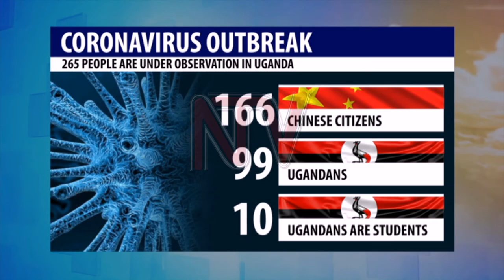Government will not evacuate Ugandans in China - Health Minister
The hopes of Ugandan students in China getting evacuated following the viral coronavirus, have evaporated after government announced that it would not evacuate anyone from China. The communication was made by the Health Minister Jane Ruth Aceng, while addressing Parliament on the coronavirus situation in the country.